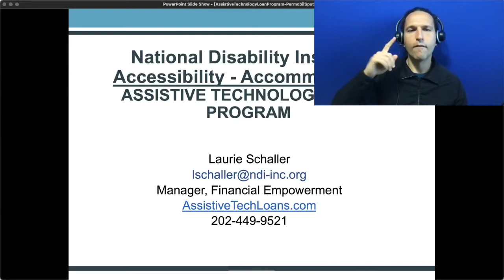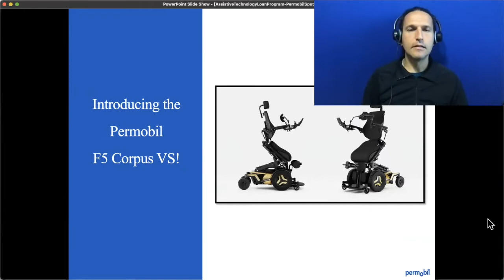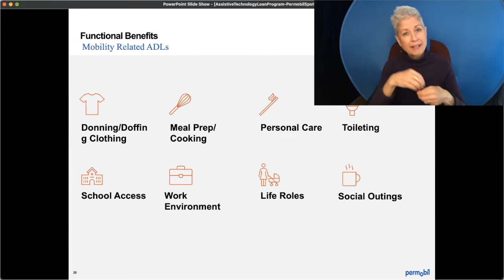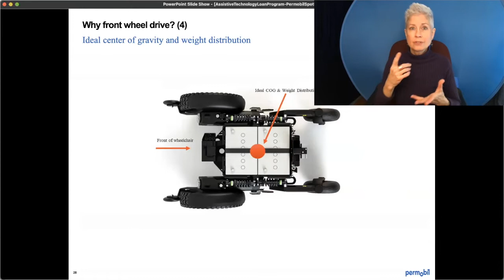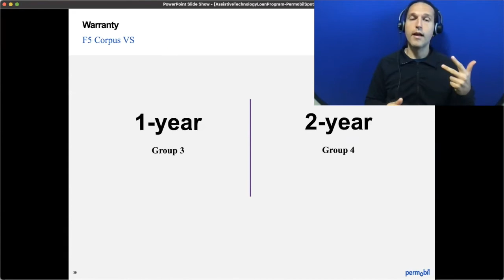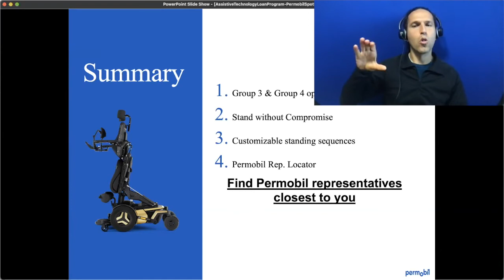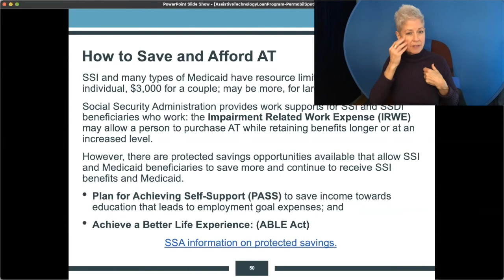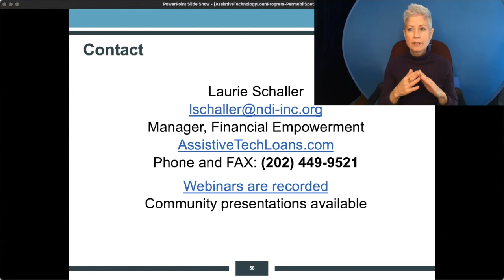NDI Assistive Technology Spotlight: Permobil F5 Corpus VS Power Standing Wheelchair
National Disability Institute AT Loan Program and Permobil are excited to present this webinar on the Permobil F5 Corpus VS power standing wheelchair!  Permobil is the industry leader in power standing wheelchairs, with 45 years of experience expertly manufacturing this life-changing technology. The webinar discusses the medical and functional importance of standing, review the tried-and-true qualities of the F5 Corpus VS, and discusses the latest updates including a new group 3 Medicare coding option! Offering the Permobil F5 Corpus VS in both Medicare Group 4 and Group 3 options makes this technology accessible to a broader range of consumers. The webinar presenter is Eleni Halkiotis, MOT, OTR/L, ATP/SMS, a Regional Clinical Education Manager for Permobil, Business Region Americas.